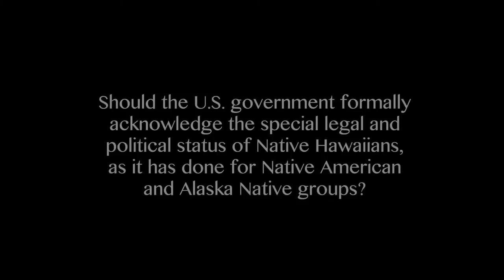OHA Q&A with the Candidates 2012 - Linda Lingle